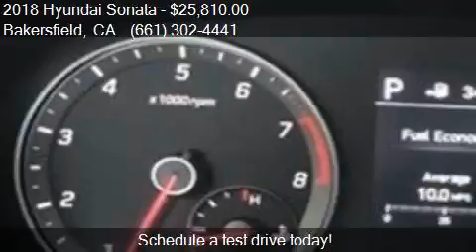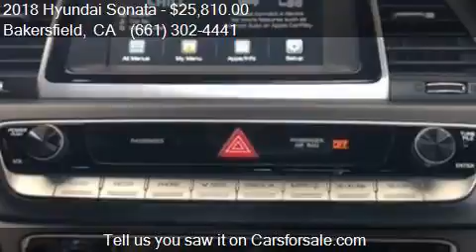2018 Hyundai Sonata Sport+ 4dr Sedan (midyear release) for s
This 2018 Hyundai Sonata Sport+ 4dr Sedan (midyear release) is for sale in Bakersfield, CA 93313 at Bakersfield Hyundai.

Engine: 2.4L I4
Transmission: Automatic 6-Speed
Color: Phantom Black
Mileage: 8
Contact Bakersfield Hyundai 5300 Wible Rd Bakersfield, CA 93313 to test drive this 2018 Hyundai Sonata Sport+ 4dr Sedan (midyear release) today.